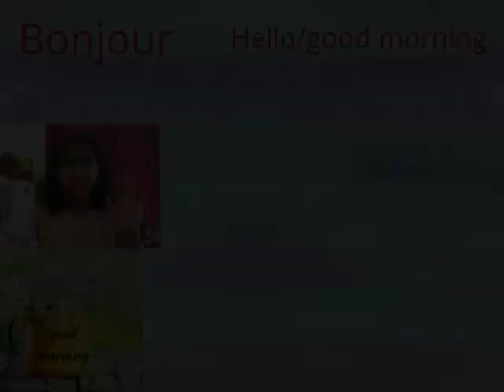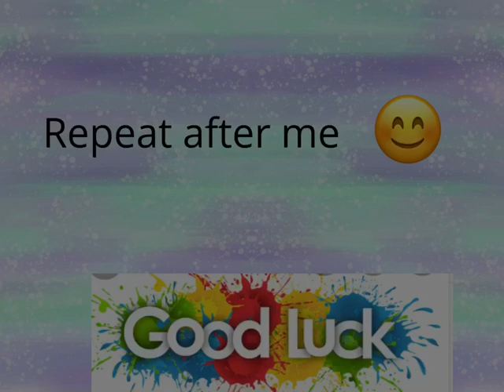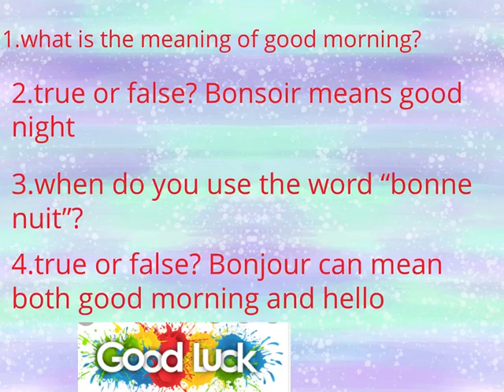Learn French with Eshaal 🇫🇷-lesson 1